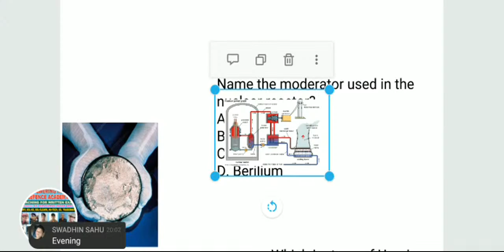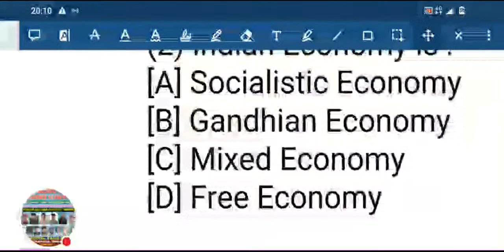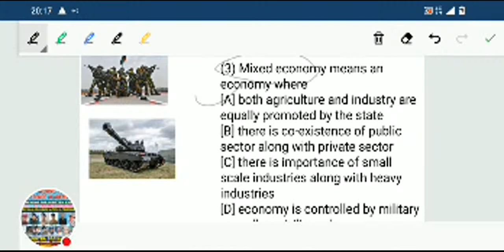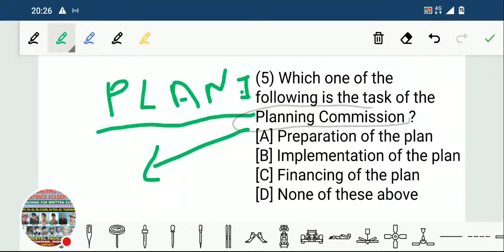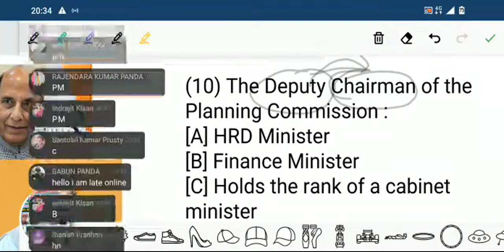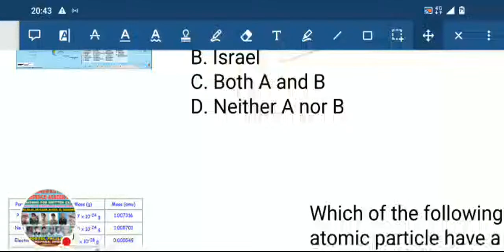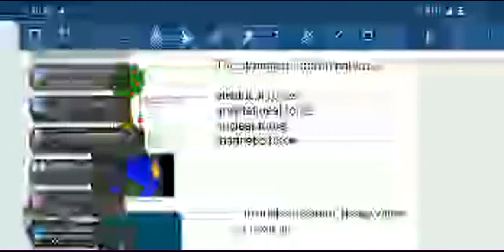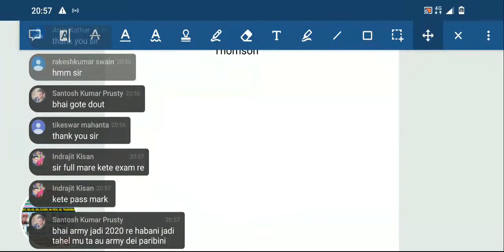Economics Lec 1(Army,Navy,Odisha Exam)